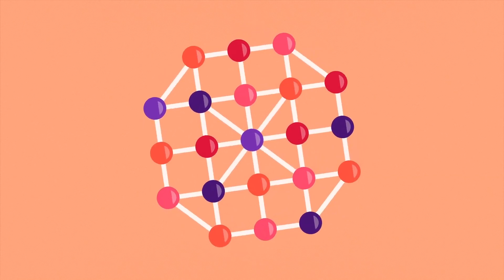Addiction | Kurzgesagt - In a Nutshell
What causes addiction? Easy, right? Drugs cause addiction. But maybe it is not that simple.

This video is adapted from Johann Hari's New York Times best-selling book 'Chasing The Scream: The First and Last Days of the War on Drugs.'

An interactive version of this video (works on mobile)